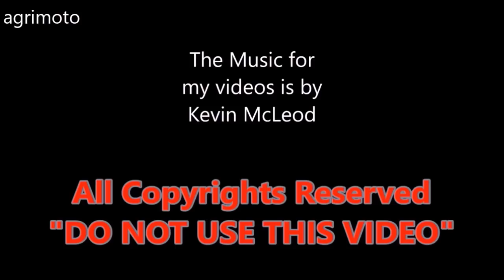The 2019 ZETOR FORTERRA HD 150 tractor